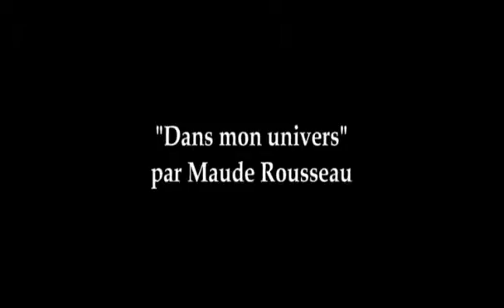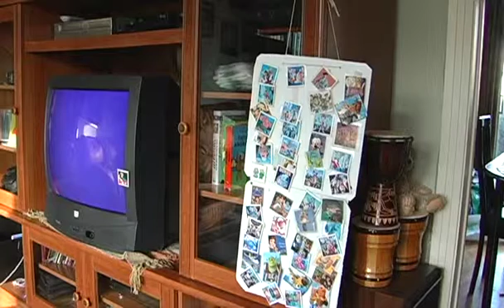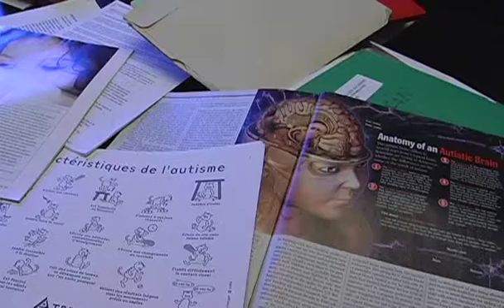Rousseau Maude Long Topo 2010